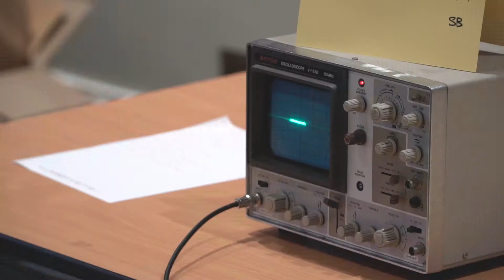Quavers To Quadratics | NCH Learning & Participation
What have music and science got in common? Quite a lot as it happens!

Through an engaging series of practical workshops, participants explore why different instruments look and sound the way they do; and examine sound, resonance and vibration using both musical and scientific equipment.

Generously supported by Science Foundation Ireland and Dublin Port Company.